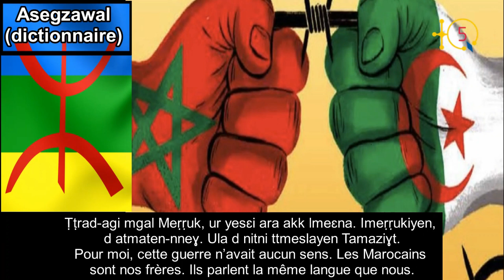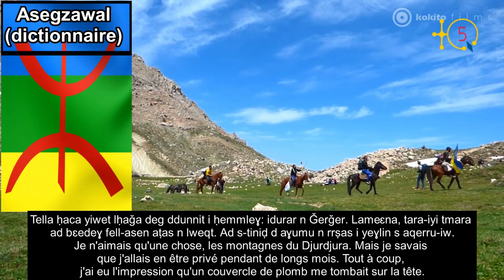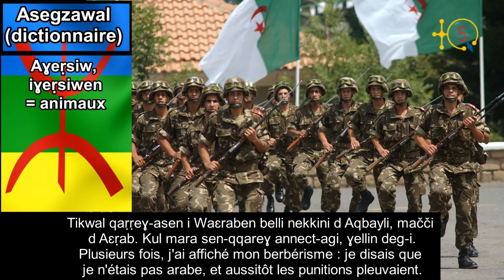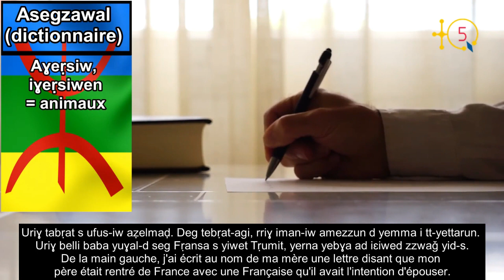Tudert n Matoub Lounes sɣur Idir Zaher, aḥric w-6 : Lɛeskeṛ (Service militaire)